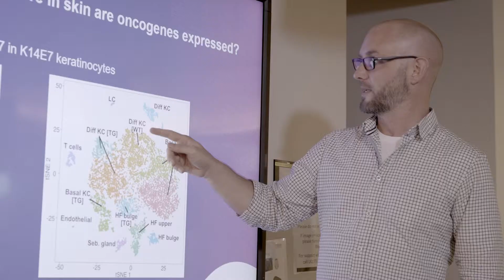The Medical Research Future Fund and Australia's health – Professor Ian Frazer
Professor Ian Frazer (Chair of the Australian Medical Research Advisory Board) talks about the Medical Research Future Fund and how it is contributing to Australia's health.